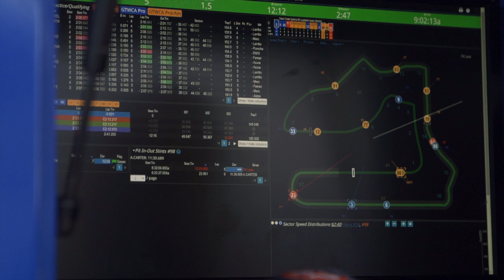Lamborghini GT3 Seabring Race with TR3 Racing